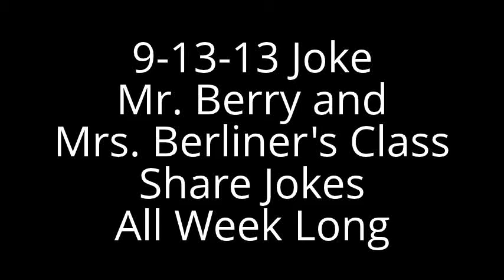9-13-13 RES Joke